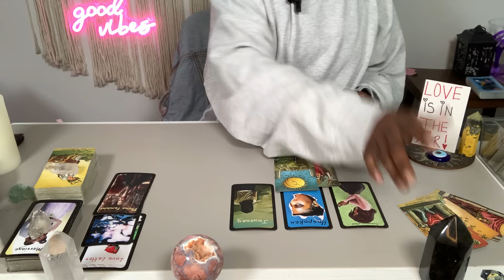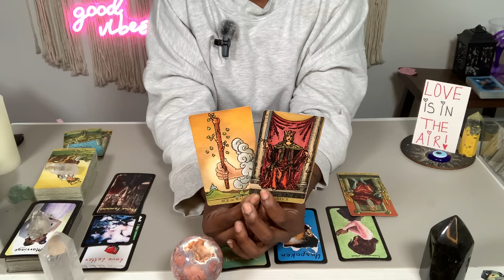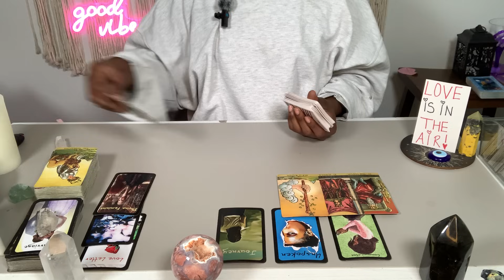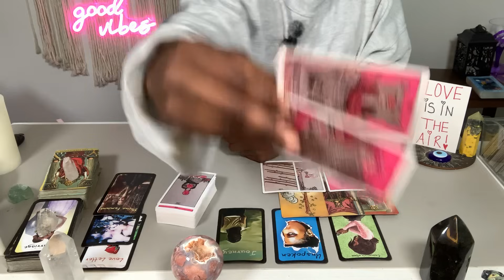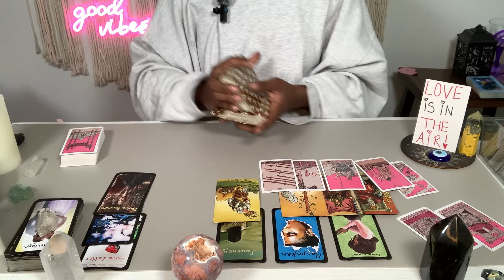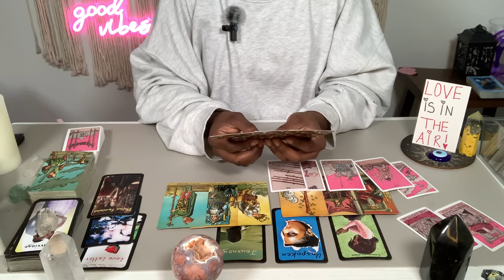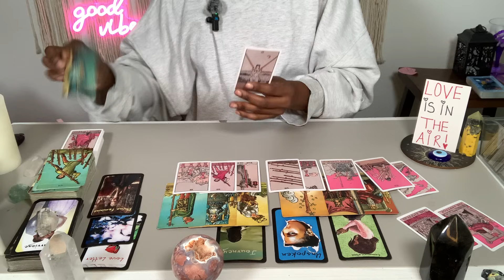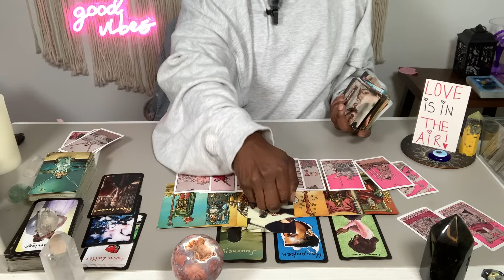CAPRICORN- COMMUNICATION that changes EVERYTHING!| October 2024 Tarot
🌟Welcome to Divine Soul Tarot! 🌟

🍂🍁NEW FALL 🍁🍂PRICES!Book a personal reading today!

**Crisis Resources:**
If you are in crisis, please seek help. You do not need a tarot reading.
(For substance use, suicidal thoughts, depression, relationship conflict, stress, mental health concerns, and trauma.)

18+ Only. No guarantee can be made regarding the accuracy of a reading. Users are responsible for their own life choices. Seek professional advice for any serious concerns. Trust your intuition!